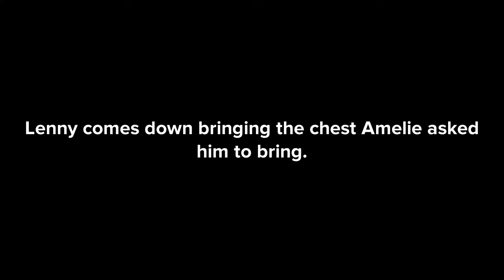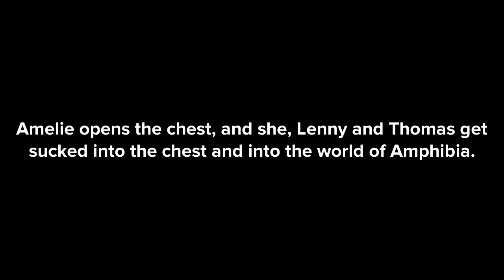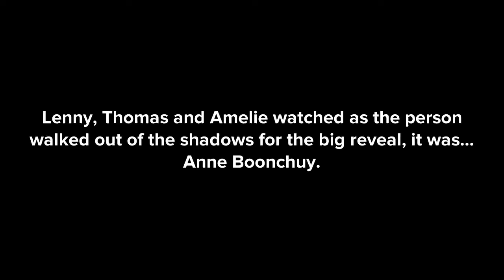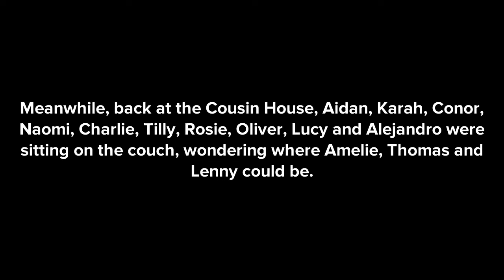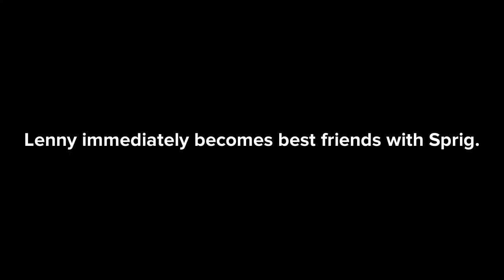Durac’s S07E01 The World of Amphibia Part 1 Season 7 Premiere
Amelie opens a chest and she, Lenny and Thomas get sucked into it in the world of Amphibia.